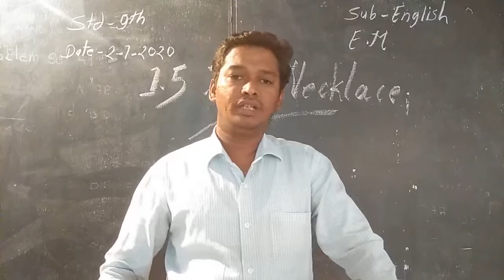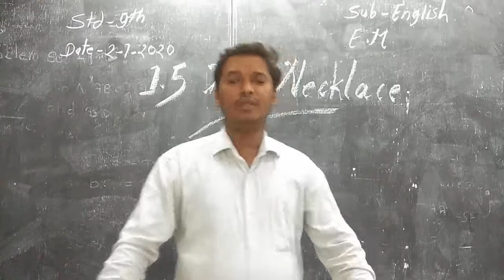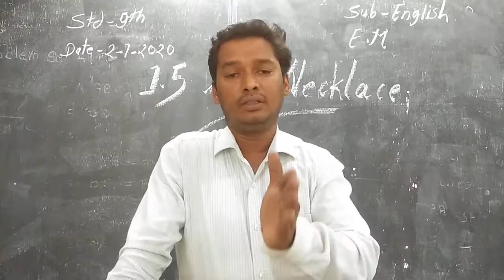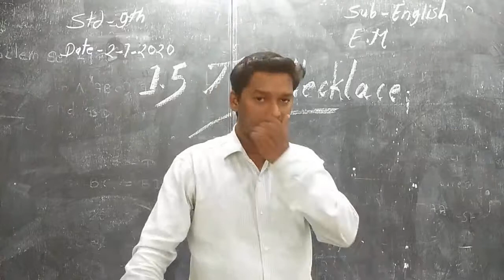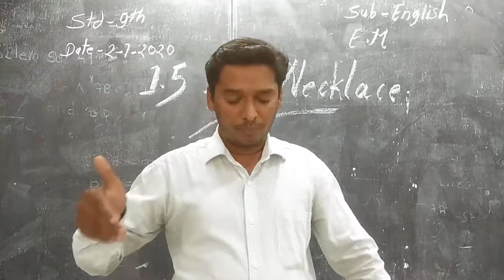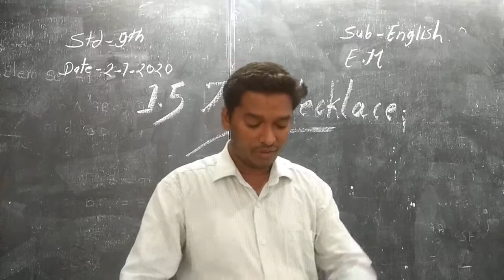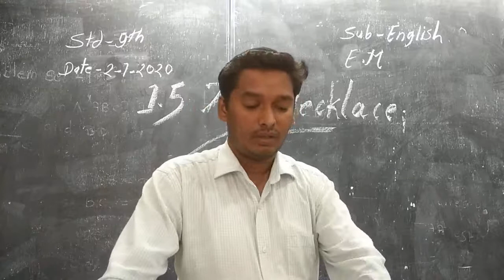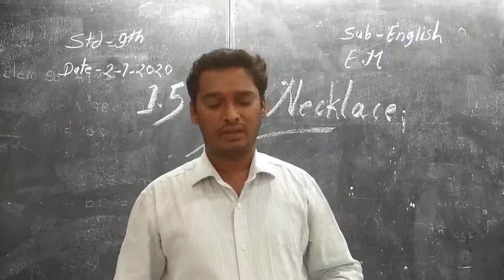9th. Sub - English. ( E.M )